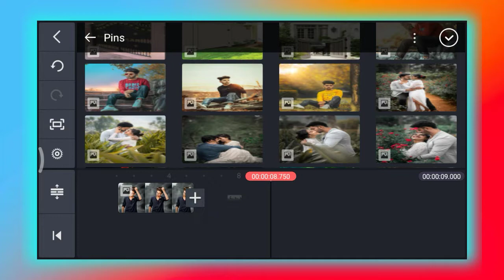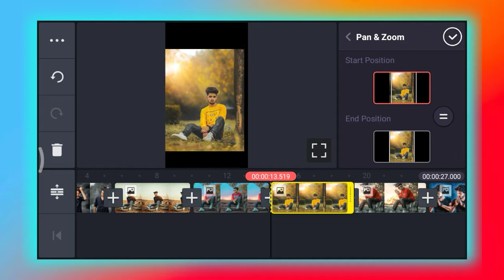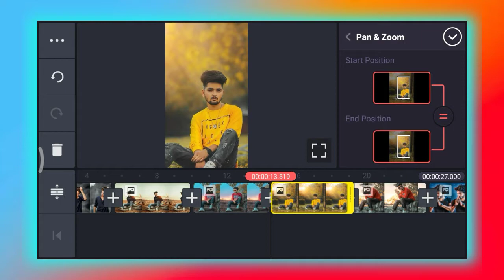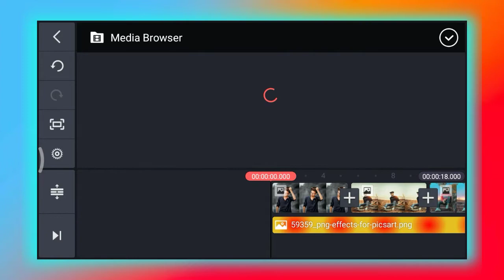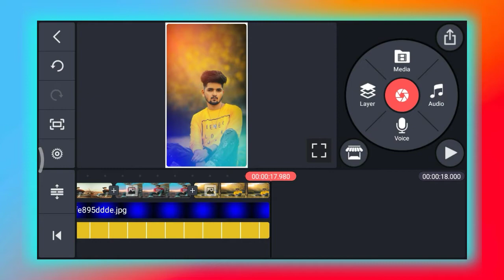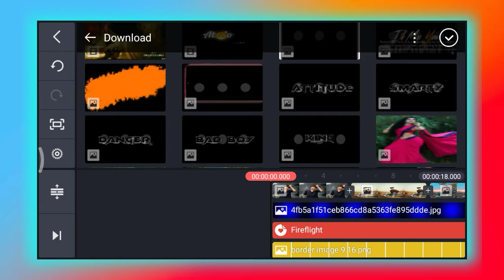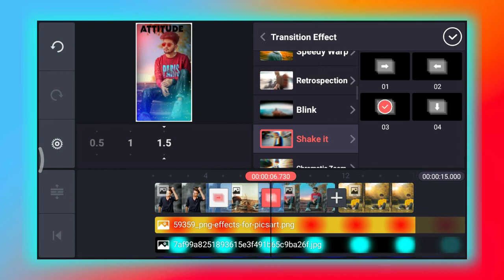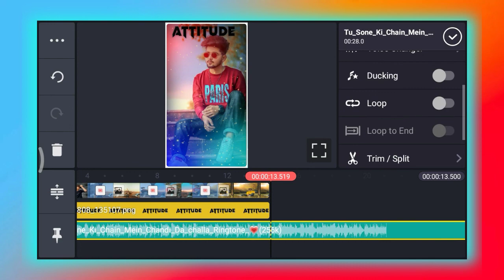How To Make Attitude Status Video ll Kinemaster ll Boy & Girl Fashion l Videotech lवीडियो कैसे बनाये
How To Make Attitude Status Video ll Kinemaster ll Boy & Girl Fashion l वीडियो कैसे बनाये

इस वीडियो में कोई गलती हुई हो तो कमेंट करके जरूर बताये।
Editing Kinemaster Animation EffectsstatusFullstatus kinemasterTrending Template videotech tech video,tranding,tiktok,status,kinemaster,eadinting,fullscreen

Important link.

Tag status
Ladki Milegi Bad Boy Attitude Status Attitude status video Black screen|Shwetaroy Status|

Tag3

Shwetaroy , sweta roy , roy , shweta , sweta , ray  , sushant rajput , ayodhya ,, ram ramayana dks
,s, heartless WhatsApp status, feeling WhatsApp status, Full Screen WhatsApp status, lyrics WhatsApp status, Hindi WhatsApp status, Forward , Sad

 Note:- All Connect Used Is Copyright To Video Tech- Use Commercial And Display Editing or The Contents Without Proper Authorization is Not. Allowed,